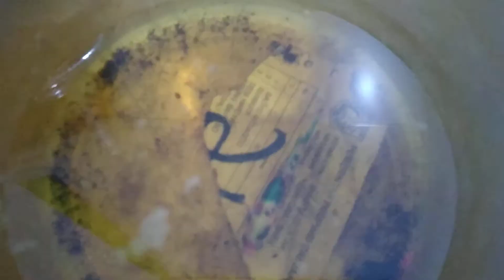ikan cupang koi giant galaxy umur 4 bulan - Ultimate Cat TV 😺 Birds & Squirrels Playing in a Tree